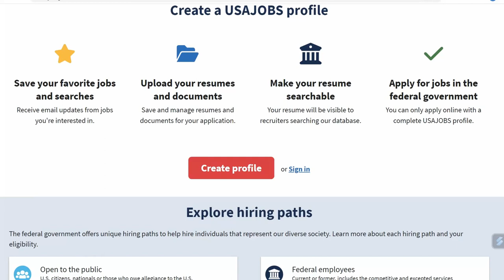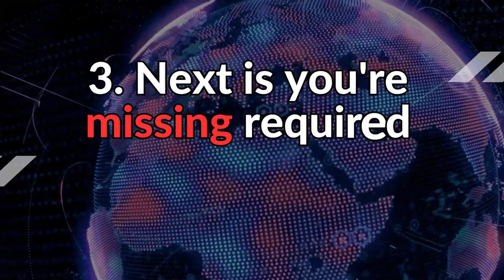5 Terrible Mistakes Made in Getting a Federal Job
If you are looking for a government job there are some common mistakes that could prevent you from a federal government job. The job search will start at USAJobs but that is where many people go wrong. In this video, I discuss some of the most common mistakes job seekers are making when pursuing federal government jobs. The federal hiring process can be confusing and frustrating. Hopefully this video provides some clarity in your search. Have you started applying for government jobs? Let me know down below.